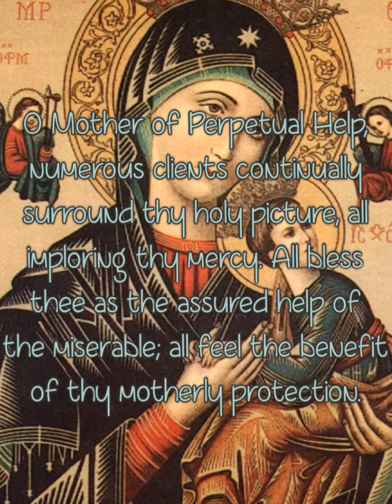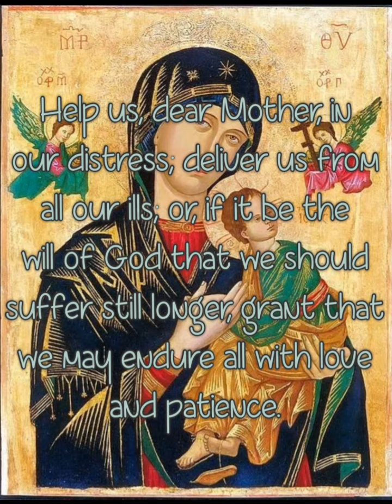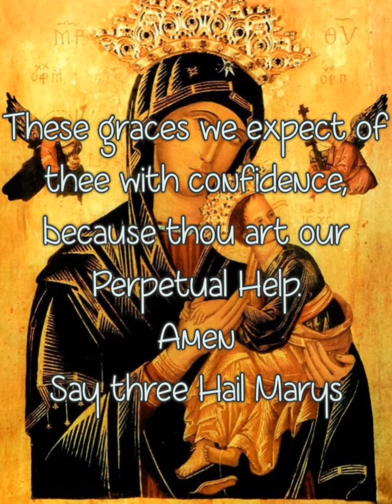How to get a powerful Miracle (answered prayers) A prayer to our Lady of Perpetual Help